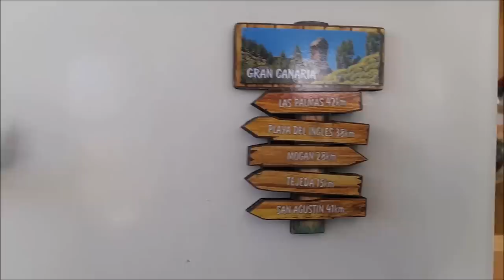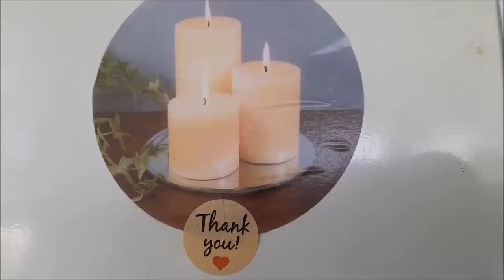ВЕРНУЛАСЬ В АНГЛИЮ И УЖЕ НОВОСТИ И ПОДАРКИ ЖДУТ МЕНЯ